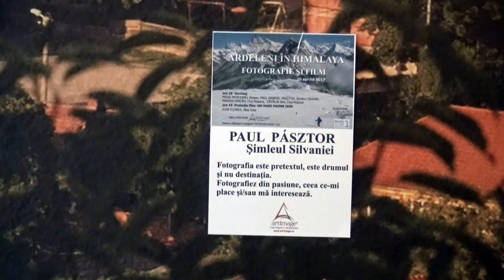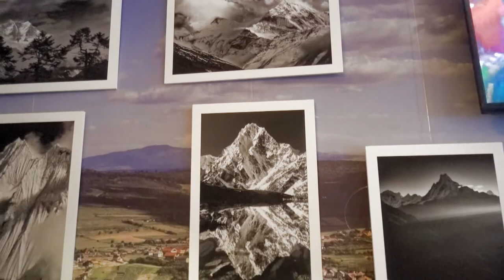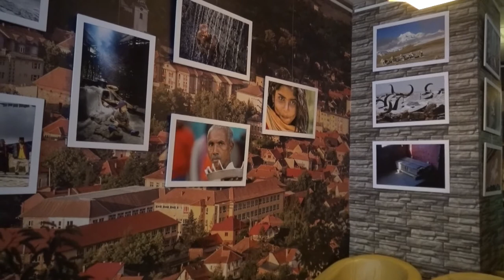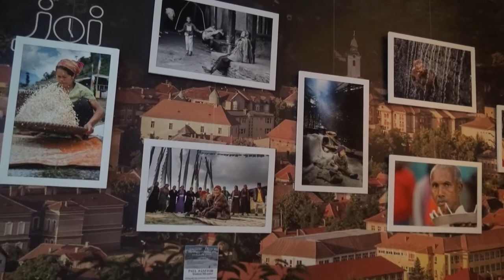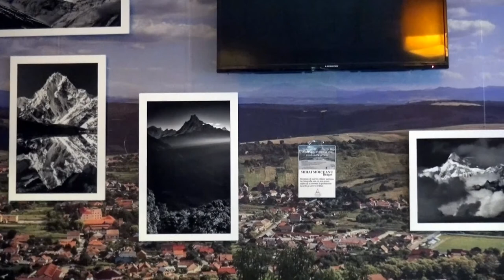Bathory Fest - Expozitie de fotografie ,, Ardeleni in Himalaya "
In cadrul manifestarilor ,, Bathory Fest"  vineri, 22 septembrie, a avut loc vernisajul expoziţiei fotografice de la ,,Café Concerto", lucrari de  un mare rafinament artistic apartinand  asociaţiilor fotografice: „JOI LA 5” (Şimleu Silvaniei), presedinte Paul Pastor şi „ART IMAGE” (Cluj-Napoca) al carei presedinte este Mircea Albu, artist fotograf. Mihai Moiceanu si Marian Iancau au fost prezenti  cu lucrari deosebite din expozitia ,, Ardeleni in Himalaya".                                                                               Ovidiu Teieru